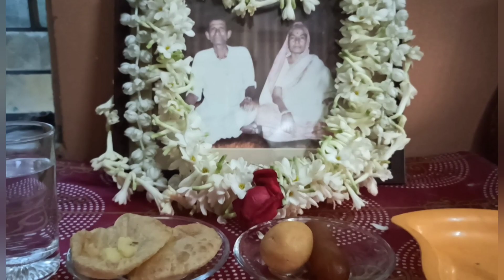অফিস থেকে ফিরে তোমাকে চটকাবো এমনটাই কথা ছিল😌, last দুদিনের কোনোকিছুই আজও ভুলতে পারি না😭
Original Music Credit : Saregama Bengali

Enjoy the song Jakhan Porbe Na Mor Payer Chinha sung
by Arundhati Holme Chowdhury from the film Aalo.
Song: Jakhan Porbe Na Mor Payer Chinha
Film Title: Aalo (Bng)
Artist: Arundhati Holme Chowdhury
Music Director: Arundhati Holme Chowdhury/Sivaji
Chatterjee
Lyricist: Rabindranath Tagore
Filmstar: Kunal Mitra/Rituparna Sengupta/Abhishek
Chatterjee
Director: Tarun Majumder

♦️🟢Hey Guys, We are (actor) Kingshuk Ganguly & Piya Ganguly (Engineer).

🛑Your's " Maharaja Maharani " .